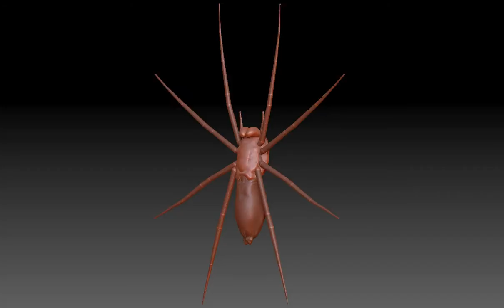Great Fen Raft Spider -- Z Turn#1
ZBrush turnaround of my model so far. Legs are just ZSpheres right now and need a bit of tweaking (especially on it's underside.)